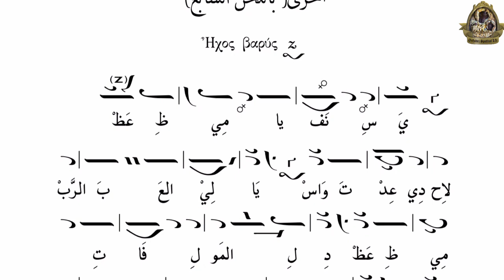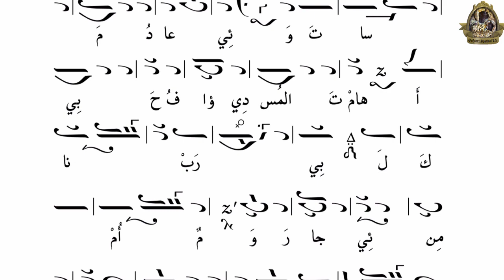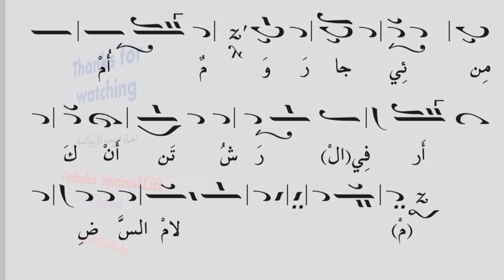ترنيمة الختام باللحن السابع زو، عشيات الميلاد آداء الراهب سيرافيم الحمطوري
موسيقى الملائكة الرومية الأرثوذكسية مشروع يعيد الإنسان الناشز إلى بيت الله. يتوب الإنسان بدءاً بأذنه لأن السقوط بدأ بها. في سكينة وهدوء و"فراغ" القلاية والكنيسة مع ضوء مصباح خافت أو شمعة يرن صوت الله في النفس الناسكة المتعبدة: "ليكن... فكان...".
هذا غنى كنيستنا على مر العصور
هدفنا في قناتنا إيصال هذه الخدم والصلوات إليكم لكي تشاهدوا غنى الكنيسة الليتورجّي. مع إمكانية تعلم نفس موسيقي بيزنطي يحمل تقليد الكنيسة الأصيل. وهذا مع العديد من المرتّلين الأنطاكيّين وغير الأنطاكيين.
شكراً لمتابعتك لقناة Orthodox Spiritual Life
لا تنسى الإشتراك فيها وتفعيل زر الجرس لكي تشاهد الفيديوهات القادمة والسابقة.
ولا تنسى مشاركة الفيديو مع أصدقائك وإبداء إعجابك فيه كتشجيع منك على متابعة العمل.
وإعطاء رآيك في تعليق لأنه مهم لنا ويساعدنا في تطوير العمل إلى الأفضل..
انتظرونا بفيدوهات جديدة...ولمشاهدة القديمة
تابع الروابط التالية: